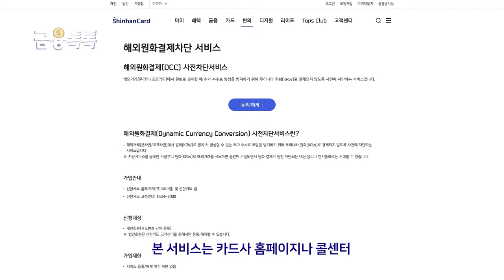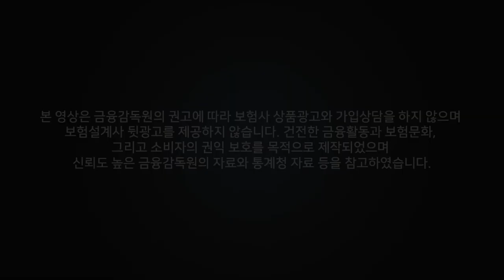해외 결제할 때 모르면 안되는것들 💳💰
이번시간에는 해외에서 결제할 때 알아두면 좋은 꿀팁들에 대해 알아보려고 하는데요!

00:00 - 인트로
00:37 - 첫번 째 TIP
01:05 - 두번 째 TIP
01:33 - 세번 째 TIP
02:00 - 아웃트로